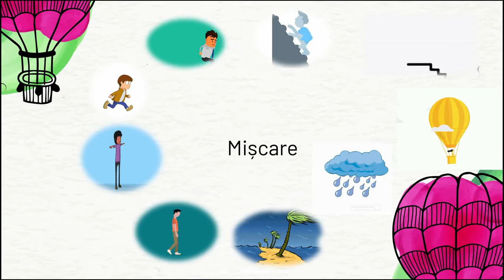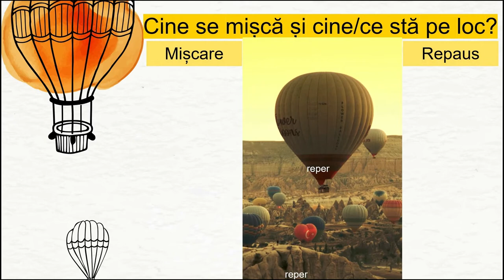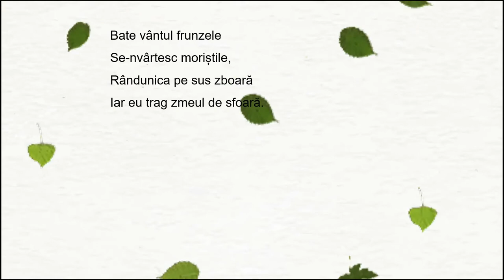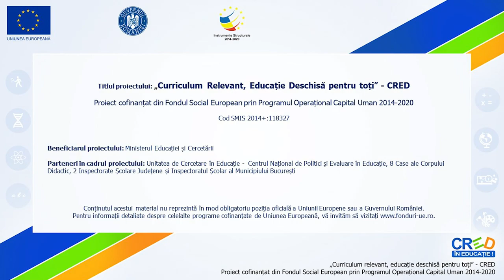Mișcare și repaus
Resursa educațională propusă este un material video despre miscare si repaus. Cunoscând terminologia mișcare, repaus, punct de reper, elevii vor identifica în secvențele prezentate care sunt obiectele se află în mișcare și care se află în repaus.
În finalul prezentării elevii primesc sarcina de a identifica și a scrie pe caiet obiectele în mișcare/repaus din versurile unui cântec.